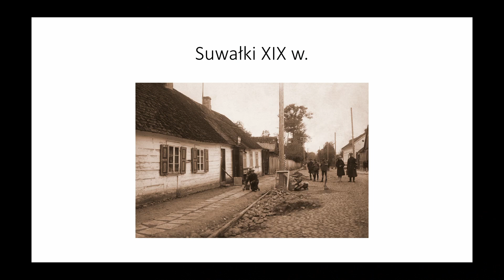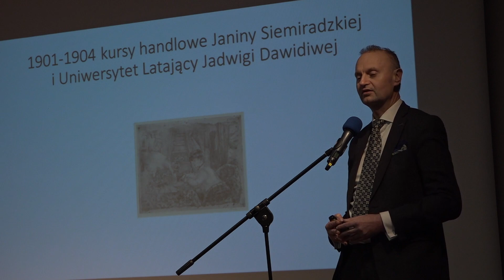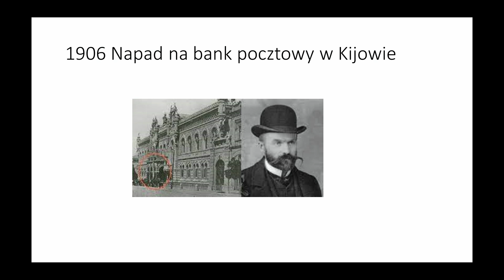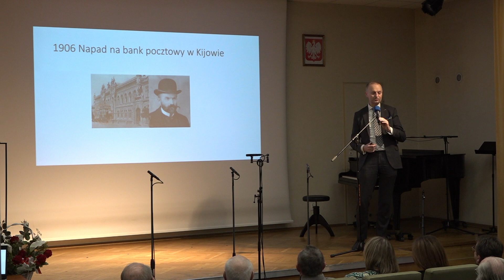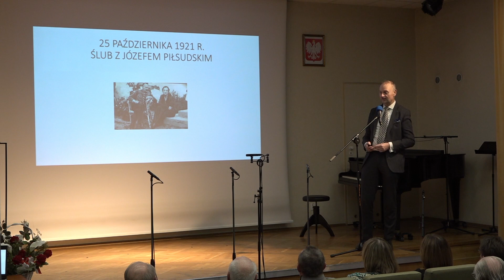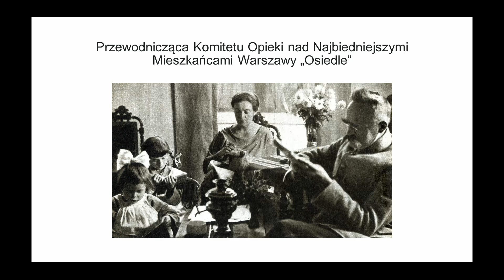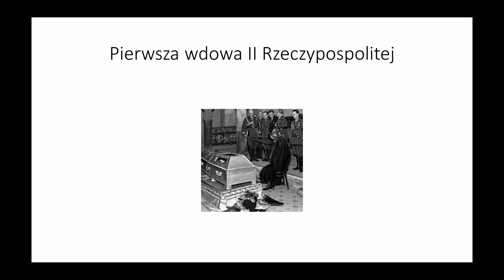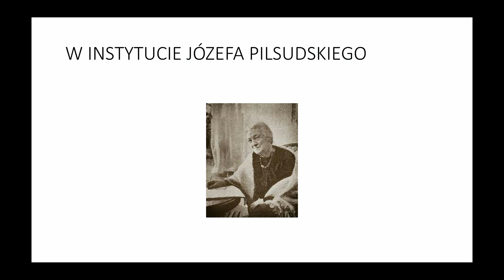Imieniny Marszałka w Bibliotece im. Piłsudskiego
Wojewódzka Biblioteka Publiczna im. Marszałka Józefa Piłsudskiego w Łodzi zaprasza na 6. edycję „Imienin Marszałka w Bibliotece im. Piłsudskiego” pod hasłem „Ziuk znany i nieznany w oczach żony”.

Program:

W cieniu Wielkiego Marszałka. Aleksandra Piłsudska 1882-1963 – wykład prof. Arkadiusza Adamczyka (Uniwersytet Jana Kochanowskiego w Kielcach)

Wręczenie nagród laureatom konkursów: „O Pióro Marszałka Wojewódzkiej Biblioteki Publicznej im. Marszałka Józefa Piłsudskiego w Łodzi”, „Pocztówka do Marszałka”, „Aleksandra i Józef Piłsudscy”

Koncert w wykonaniu „Boskiego CHÓRU” z Zespołu Szkół Salezjańskich w Łodzi

Wystawa prac nadesłanych na konkurs plastyczny „Pocztówka do Marszałka”

Wydarzeniu towarzyszą:
Aleksandra Piłsudska w zbiorach Wojewódzkiej Biblioteki Publicznej - wystawa online
„Aleksandra Piłsudska jako Pierwsza Dama Niepodległości” - materiał edukacyjny.